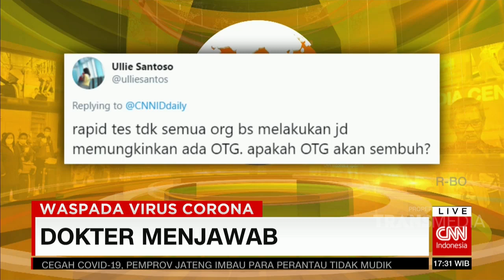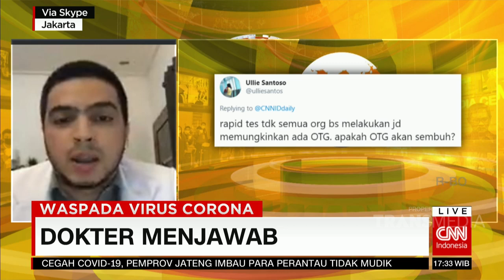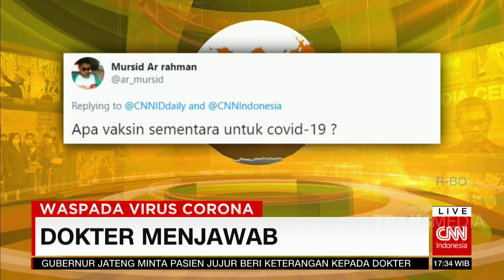Banyak Penyakit yang Sudah Diderita oleh Pasien | COVID-19 UPDATE (18/4/20)